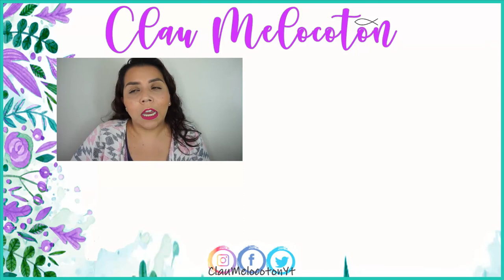Otoesclerosis ¿Qué sientes tu? SENTIMIENTOS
AIRBNB es una pagina que vende alojamientos a nivel mundial y experiencias, si incluyes mi codigo te regalaran 40 usd para ser usados en tus vacaciones.

EDITOR QUE USO PARA MIS VIDEOS
CAMTASIA STUDIO